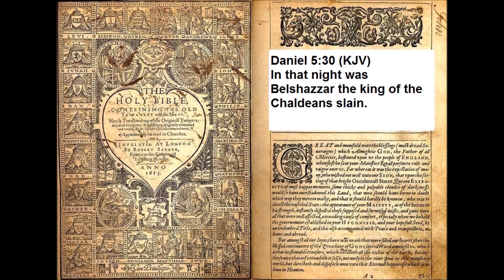0168 Daniel 5:30 Discovering Scriptures with Dr. Peter-John Parisis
VOLUNTEERS NEEDED AT YOUR HOME AND COMPUTER TO HELP DISCOVERING SCRIPTURES MINISTRY.
0168 Daniel 5:30 Discovering Scriptures with Dr. Peter-John Parisis

Please consider becoming a regular team member with Discovering Scriptures.

This Ministry's Goals:
1. To Finish the Entire Bible; Verse by Verse using
the KJV, YLT, Interlinear Bible, Ancient Commentaries from 300 A.D. to 1900s, Original Languages read and parsed, and my thoughts, And

2. Become a Non-Profit Organization with the purpose of broadcasting this ministry into every country possible via every media available including into All closed countries.

Currently, this ministry has 1 Monthly Supporter to help us become Non-Profit!!!

or you can send check or money order to:
C/O  Discovering Scriptures
14792 Coram Street
I am a Working Minister in a Retail setting working 60-80 hours a week and seeking monthly supporters so I can devote more time to the production of the Bible Commentary Broadcasts and fewer hours away from the ministry.

(currently make the payment to Peter-John Parisis until the Non-Profit status)